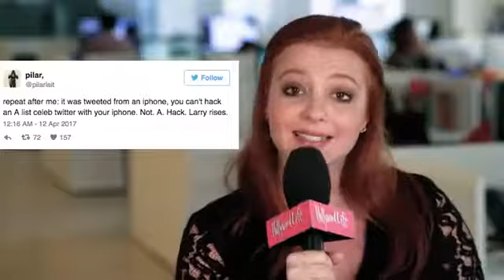Harry Styles 'Confirms' Larry Romance Fans Freak